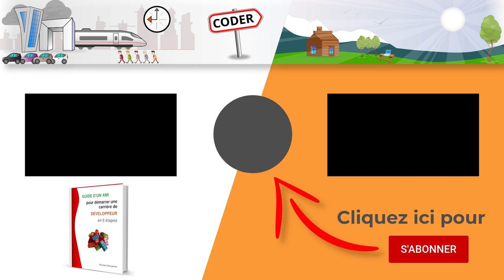🎖️ 6 conseils de réussite d'un COLONEL de l'ARMÉE DE L' AIR, "MHACKER" 💚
Chef de mission "Transformation Numérique" de l'Armée de l'Air, le Colonel Bruno nous partage les clefs de la réussite dans les métiers de la digitalisation. Son parcours riche et inspirant est remplit de valeurs, avec l'humain au cœur de chaque victoire collective.

Un beau moment de partage, encore merci Bruno !

📙 Téléchargez gratuitement "Guide d'un ami pour démarrer une carrière de développeur"

Merci de partager cette vidéo